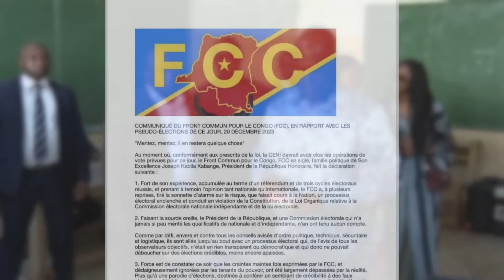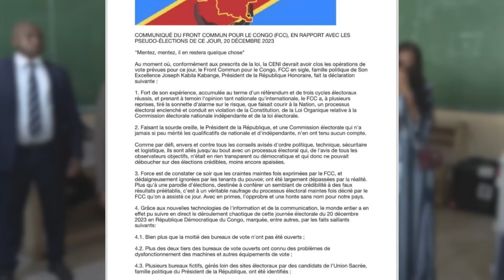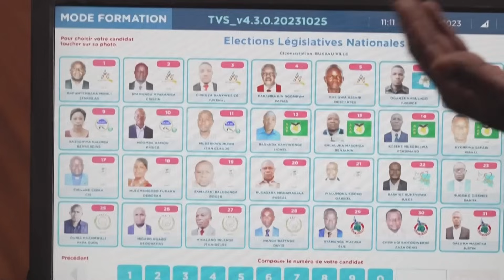ÉLECTIONS 2023 : MOISE KATUMBI PAS PRÊT POUR LA DÉFAITE